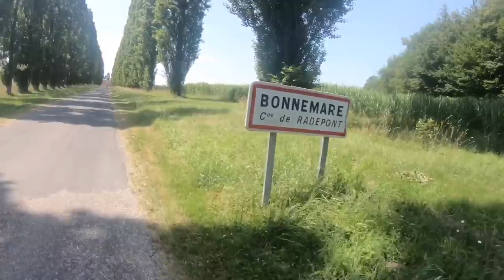Ep01 Tour de France en gyroroue de Paris à Cabourg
L’aventure commence !
Venez sur ma page Facebook pour avoir des News tous les jours
Et abonnés vous pour me soutenir dans ce périple ;)
Remerciement :
Daniel C.
Les deux Guillaume ;)
Jackie L.
Yann D.

Pour celles et ceux qui ne le savent pas, j’ai décidé de faire un tour de France (3000 km) en monoroue électrique (gyroroue)
Je suis parti de Marly le roi 78160 le 30 juin 2018